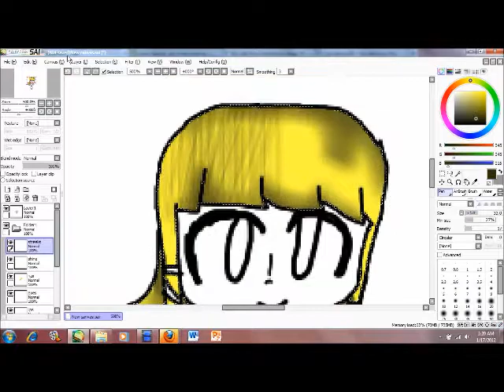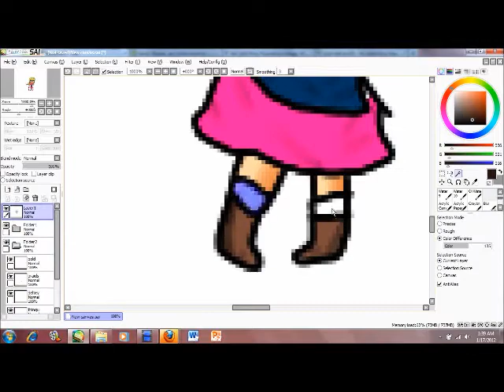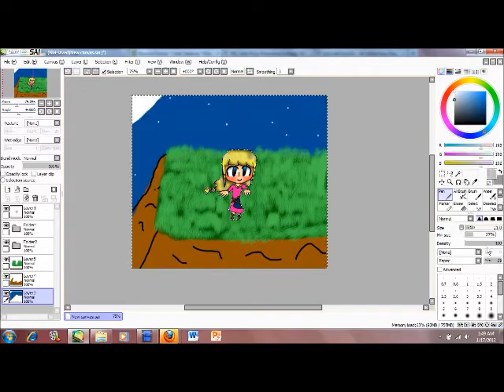SS zelda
Happy birthday LIMBO!~